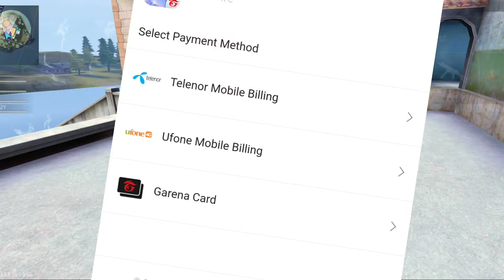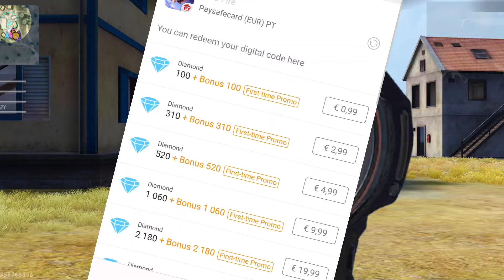Free Fire Pakistan Topup website | New Diamond Topup website For Pk Server | Cheap Diamond Topup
free Fire Topup Website
Top-up website pk
new diamond Topup website pk
how to Top-up With Easy Paisa
Jazz cash Topup website pk